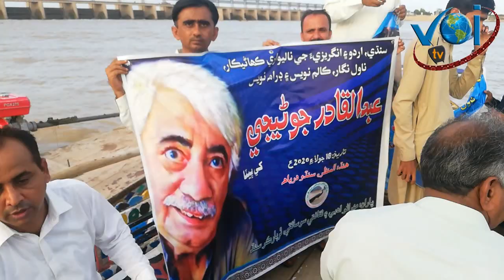abdul qadir junejo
سنڌي، اردو ۽  انگريزيءَ جي ناليواري ڪهاڻيڪار، ڊرامي نگار ۽ مترجم
 عبدالقادر جوڻيجي جي ياد ۾ سنڌو درياهه/المنظر تي
ڪوٺايل گڏجاڻيءَ جي مڪمل ڊاڪيومينٽري